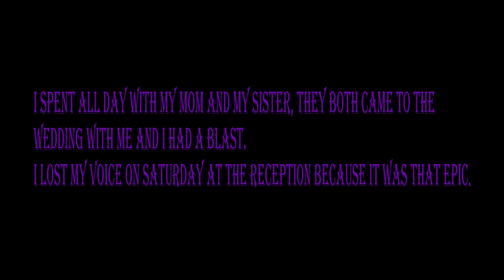Surprising Mom and My Friend's epic Nigerian wedding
I went to Maryland this past weekend for my friend's wedding and before my travels I realized that since its also mother's day weekend why not surprise my mom, since that's where she lives.

Hopefully you guys enjoy it, I didn't even get to capture a lot of moments, but I decided to share the things I had time to film.